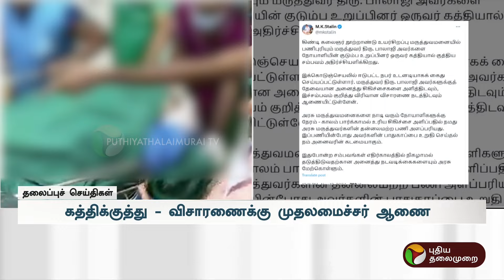மாலை தலைப்பு செய்திகள் | Afternoon Headlines | 13-11-24 | Puthiyathalaimurai